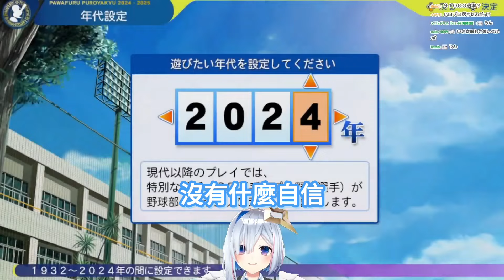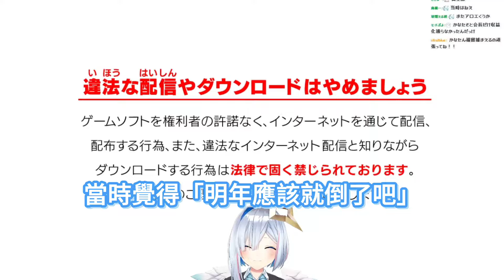PP天使聊Holo當年與現在的變化，當初沒想過能靠這行吃飯，甚至覺得明年應該就倒了ww【天音彼方／天音かなた】【ホロライブ切り抜き】【hololive中文精華】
醒

Kanata Ch. 天音かなた